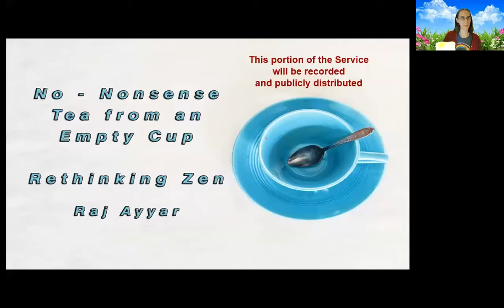No nonsense tea from an empty cup Rethinking Zen with Raj Ayyar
Service with Raj Ayyar for 7/18/2021
Unitarian Universalist Church of Brevard
Video stops abruptly at the end due to a technical issue